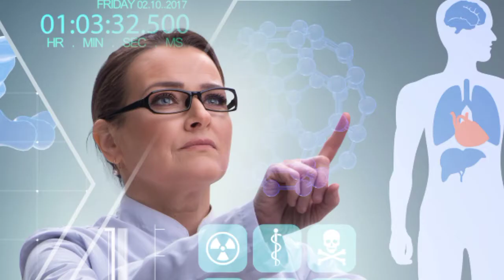Dani जनजाति ka ek डरावना Riti riwaaz l😱(2021)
This can be seen in the Dani tribe in Papua, New Guinea. Some tribe members have cut off the top of their finger upon attending a funeral. ... The Dani tribe members have the religious belief that if the deceased were a powerful person while living, their essence would remain in the village in lingering spiritual turmoil.

1)The Dani Tribe's Culture Remains Unchanged

2)Dani जनजाति ka ek डरावना Riti riwaj😱(2021)

Video Team :
Video Editor:- Anand Gupta
Voice creator:- Ashok Gupta

About Us
Welcome to the F2FLY Shorts Channel. Here, we upload videos on some of the most diverse and interesting topics based on real facts.